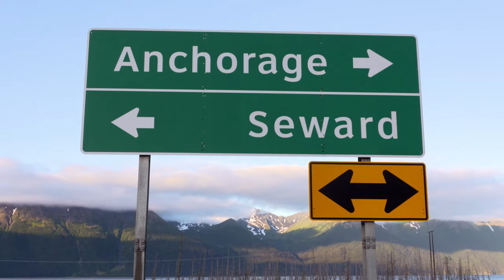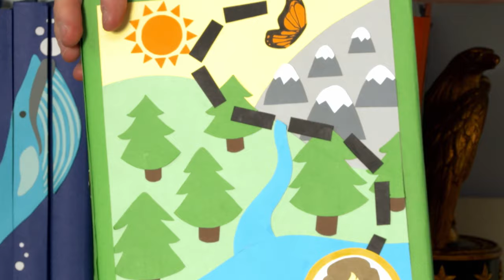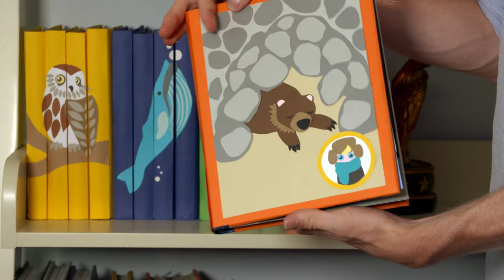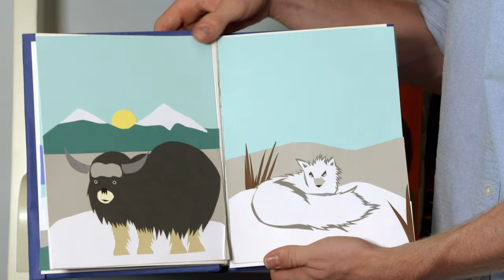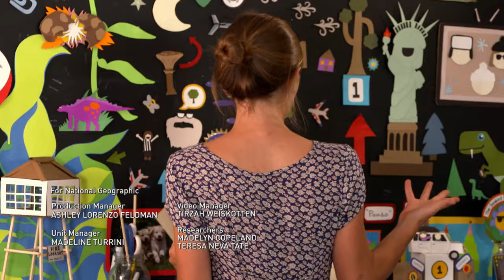Learn About Alaska's Animals 🐻‍❄️ | Weird But True! | S1 E8 | Full Episode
It’s freezing in Chicago and Charlie and Kirby just can’t seem to stay warm! So, they’ve set their sights on some animals who’ve adapted to arctic temperatures in the hopes that they can pick up some tips for how to stay warm! They’re off to Alaska to get a closer look at these curious cold weather critters who have mastered life below zero.

Alaska's Animals | Weird But True! | S1 E8 | Full Episode | @natgeokids